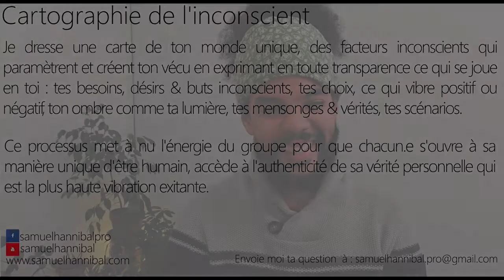Que vois-tu dans ce ganglion et autres symptômes inflammatoires ?